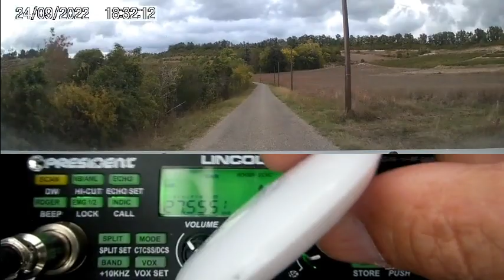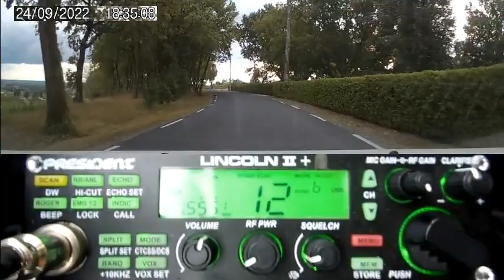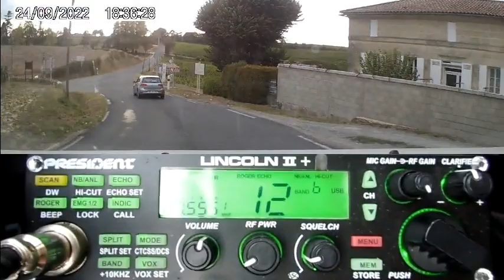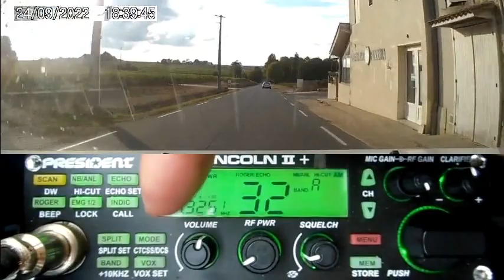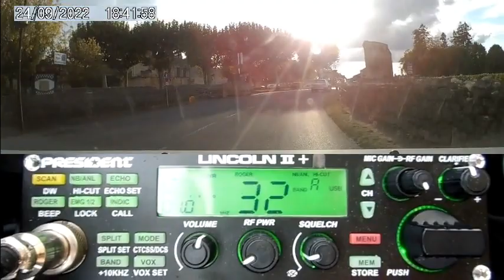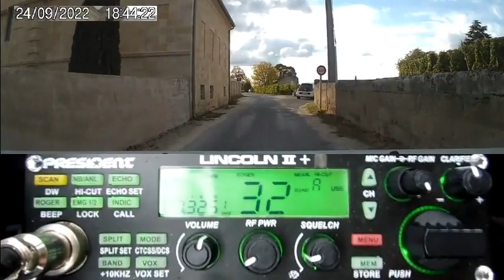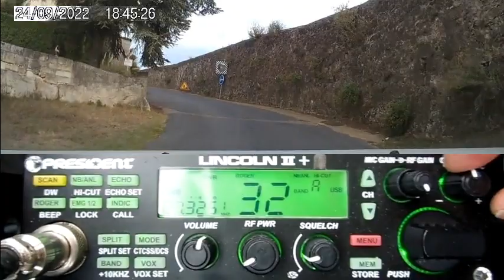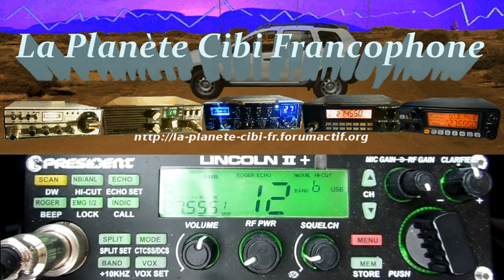CB QSO Kilo Mike + tests ... + propag (24/09/2022) P. Lincoln II+